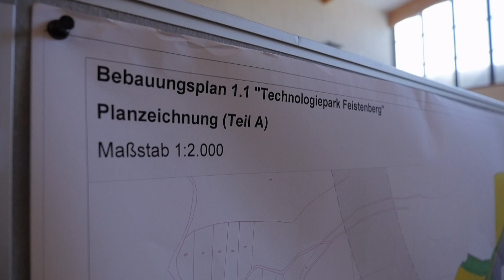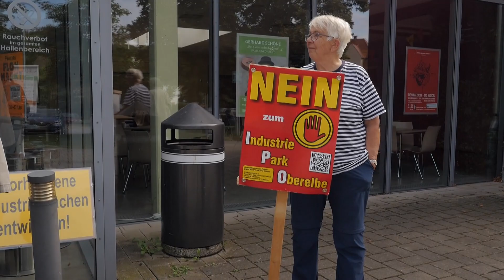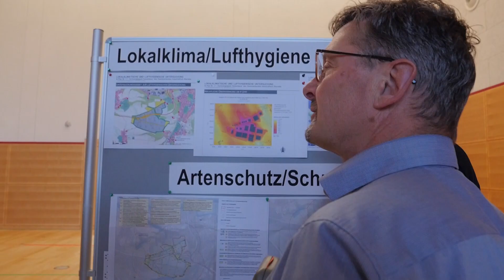Industriepark Oberelbe: Bürger diskutieren Fachpläne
Es ist der nächste Schritt auf einer langen Reise. Die Unterlagen des “Bebauungsplanes Nr. 1.1 Technologiepark Feistenberg” liegen ab sofort öffentlich aus. Der Zweckverband der drei beteiligten Kommunen Pirna, Heidenau und Dohna will den Bürgern so ein weiteres Gesprächsangebot unterbreiten. Viele Fragen bleiben aktuell dennoch weiter offen.